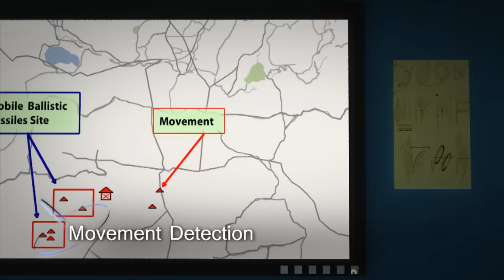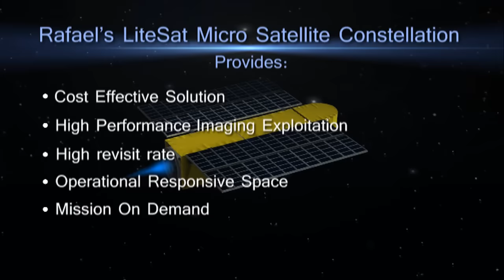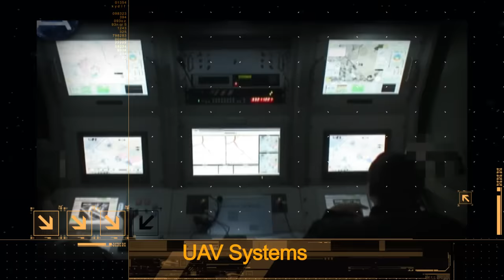RAFAEL LiteSat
Electro-Optical Earth Observation Nano satellite System